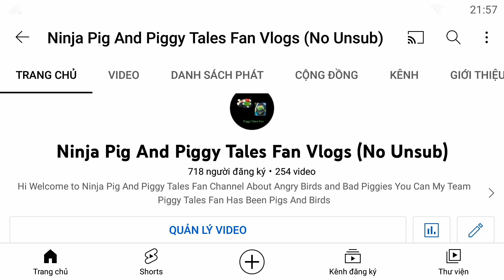I Lost 2 Subscribers Again Because Of Susan Wojcicki and Spambots!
GRRRRRRRRRRR! You Two Why Unsubbing Me Again!!! you get down 718 left! Please Get Back My 3 Subscribers or I'm gonna quit Youtube Forever!!! 😡😡😡😡😡😡😡😡